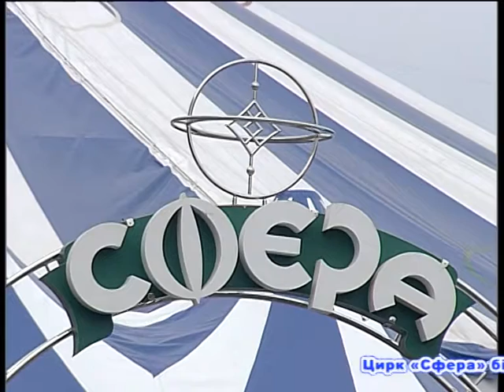До Черкас приїхав цирк-шапіто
Грандіозне шоу для черкащан готує пересувна трупа-шапіто «Сфера», яка з візитом у Черкасах вперше